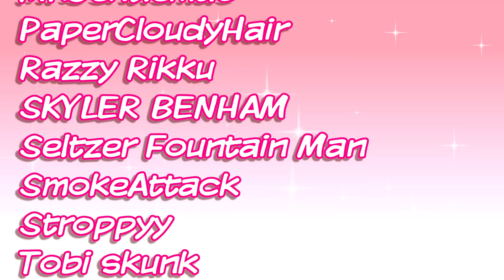Sylveon Trolls EVERYONE - Johto Edition - Pokémon Silver, Gold, and Crystal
Time for another round of trolling!  Today, Sylveon will be tackling the Johto region.